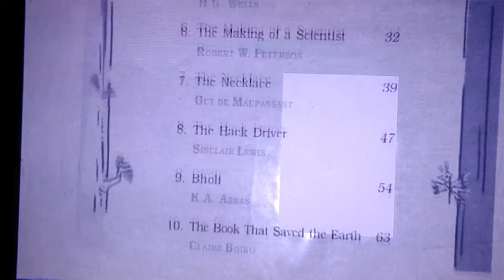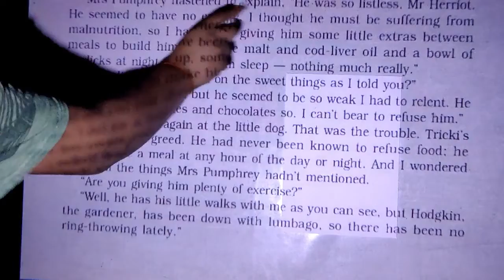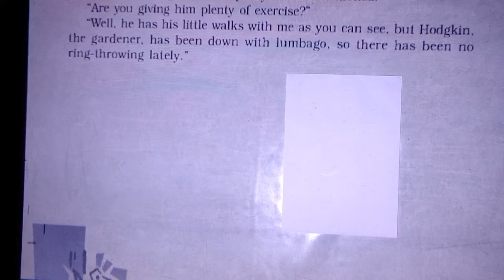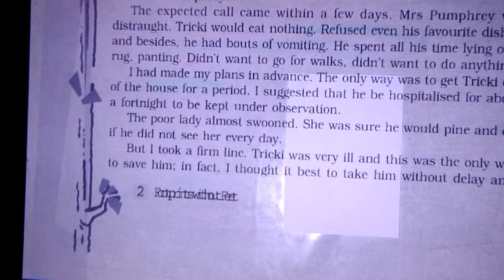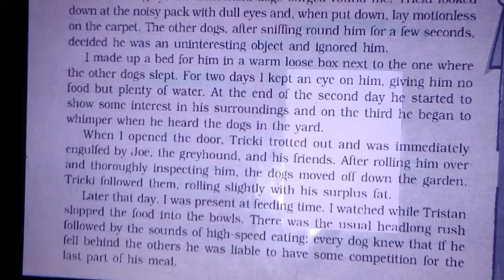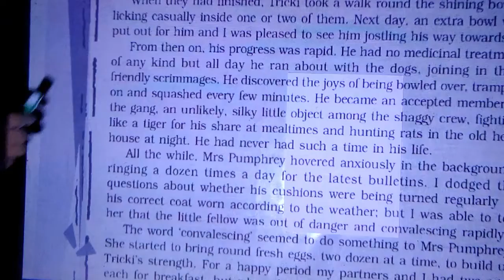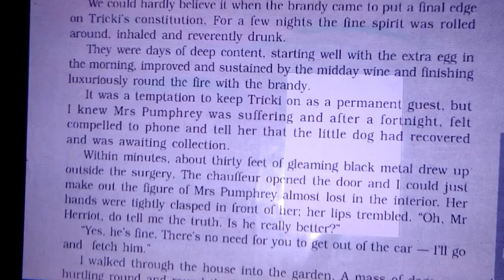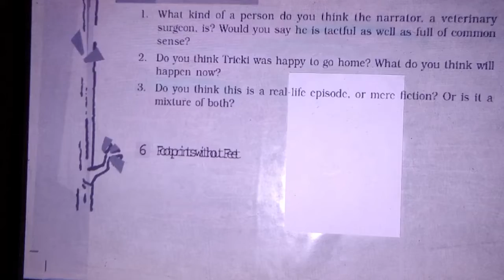English class X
This video contains chapter 1 of English for class X
# Class X
# English
# Chapter 1